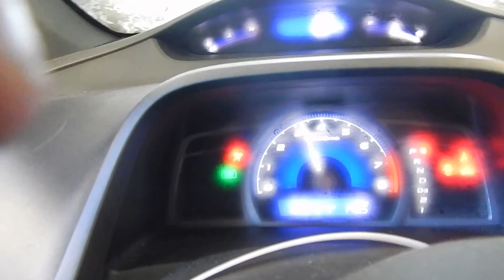18BX056, 2008 HONDA CIVIC, 1.8, A.T., FWD, 194,212 MILES, MORRISON'S AUTO SALVAGE